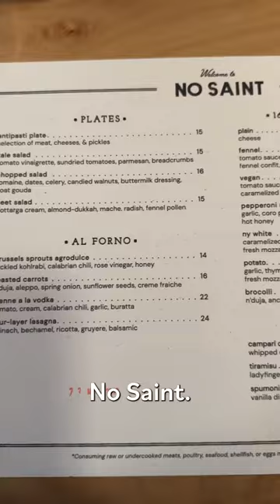Perfect Potato Pizza in PDX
Portland, Oregon is widely considered one of the country’s best pizza cities (apologies to New York). With naturally leavened dough and locally sourced, seasonal produce being the norm, it now takes a lot to open a pizzeria in the City of Roses that stands out. No Saint makes the cut. Just ask Anela Malik, who visited the wood-fired hot spot and tried the potato pie: “That was perfection. I’d eat it every day.”

Presented by Travel Portland